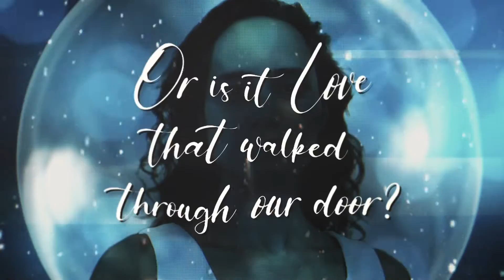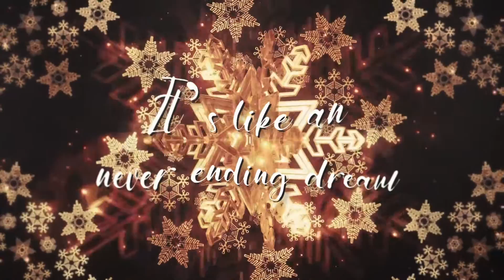Noanna Christmas to me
Here a Christmas wish for you from me!

I hope this song brings a lot of “joy” into your life. Christmas is something to celebrate together.

Hier een kerstwens voor jou van mij!
Ik hoop dat dit nummer veel “joy“ in je leven brengt. Stuur hem ook rustig door naar anderen. Kerst is iets om samen te vieren.

About Noanna:

Noanna is a ukelele artist from The Netherlands. After a burnout she started again with making music. In may 2020 she released the video clip True Love's Kiss. Soon other clips followed.

Noanna’s music is a combination of folk, pop, and sometimes edm inspired by great artists as Miss Montreal and Nelly Furtado.

With her music Noanna wants to bring joy into this world. She hopes that people will find recognition in the lyrics. She wants to encourage listeners  and sings about topics such as self-condemnation and perfectionism.

Her mission: "What would the world look like if every woman would love herself?"